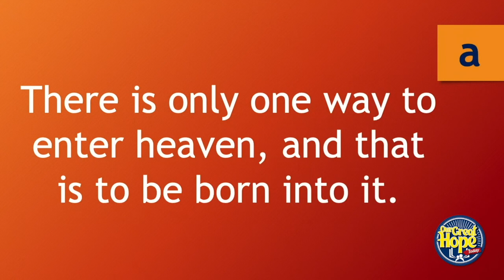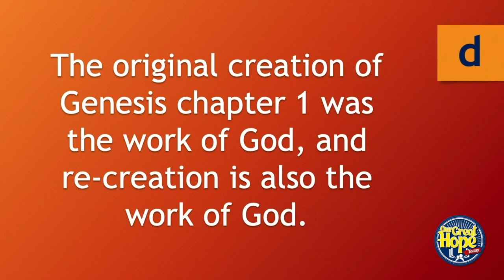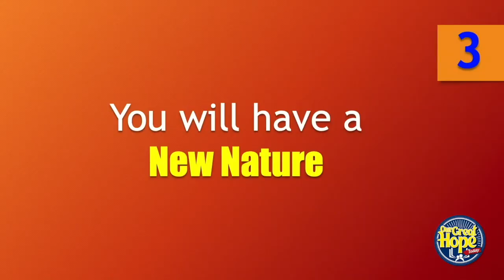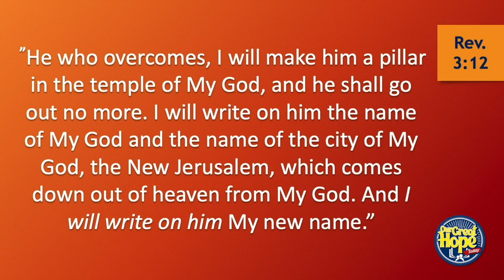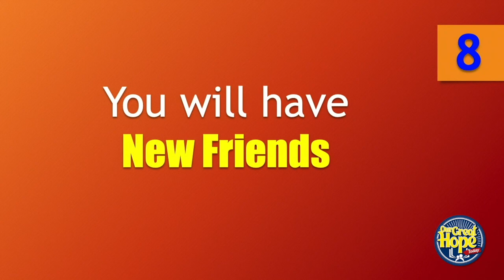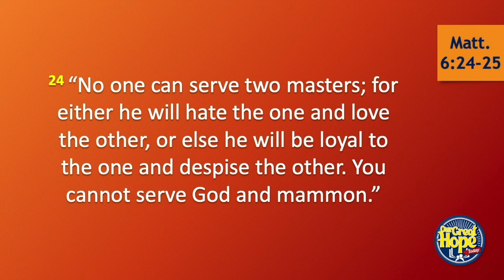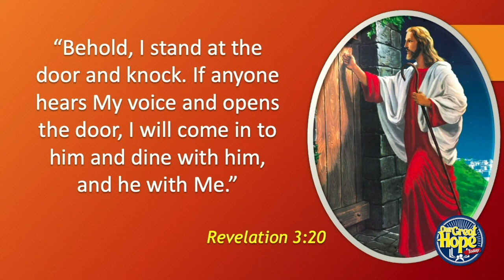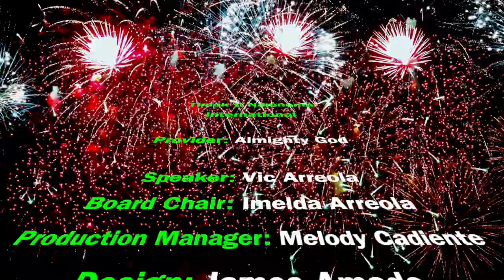TTN #33 "NAMNAMA MAIPAPAN TI PANNAKAISALAKAN"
A presentation centered on the hope of salvation.